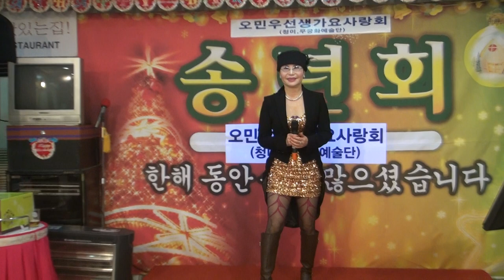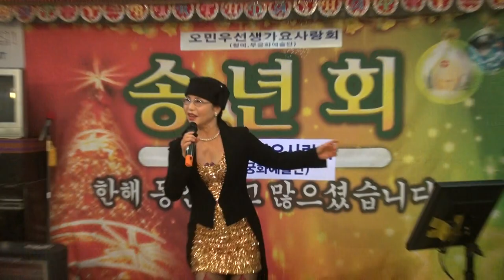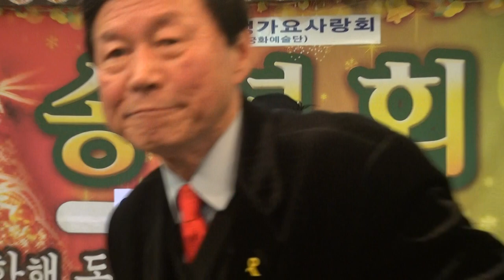김은진-십분내로_오민우선생가요사랑-송년회_영상감독 이상웅-2013.12.24. 00364